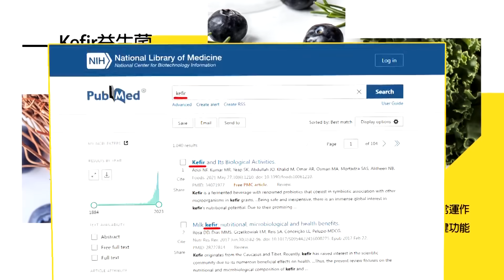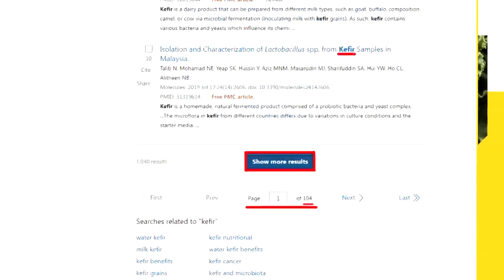【本週熱門頭條】全球暖化讓美澳南太戰略崩潰! 南太島國滅國危機靠中國拯救! "披著羊皮的狼"劉建超接任外長 華春瑩諷台灣邦交遲早歸零?@頭條開講HeadlinesTalk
【LIVE頭條開講】王毅免簽紅包衝一波!半路遇上討厭鬼?歐洲軍大復活!川普放生歐陸各國揣揣不安!爽到馬克宏?紐約準備限縮言論自由?20240126完整版@HeadlinesTalk

請鎖定《頭條開講》YouTube頻道/每週一至週五20:00-22:00